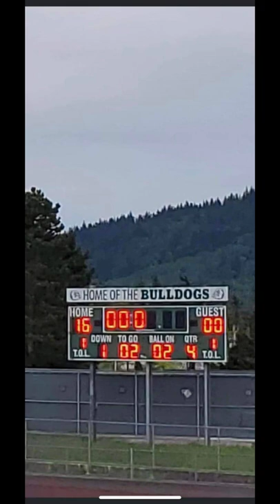Football. Skagit Valley Warriors Trailer. 2022